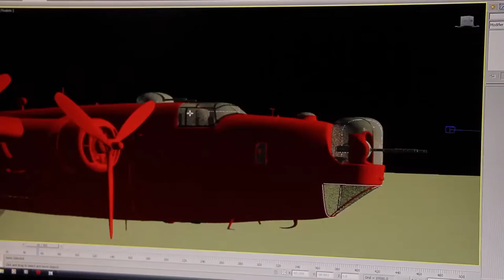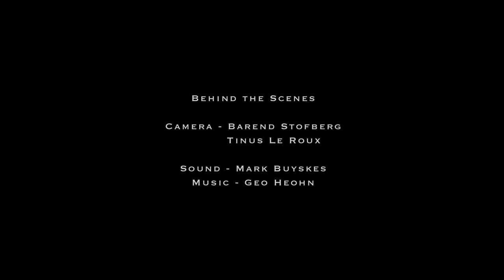Angel of the Skies Behind the Scenes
Official Behind the Scenes EPK for the feature film Angel of the Skies, which I wrote and directed.